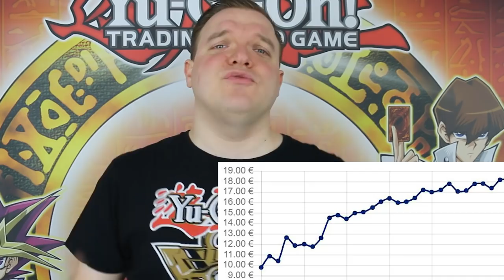Der oFfiZieLle Yu-Gi-Oh! Ghosts from the Past Spoiler! AlLe KaRtEn!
Ja Ghosts from the Past ist schon ein tolles Deck, aber. das wollte ich einfach mal los werden!
Viel Spaß!

Postfach:
Mathias Link
z.H. Schattenspieler
Abendstraße 15
39124 Magdeburg